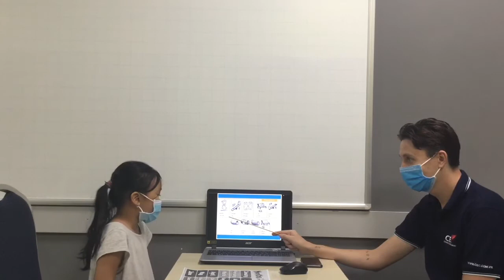CEC Lieu Giai | KG4-K30 | Video test 1 | Bao Ngan